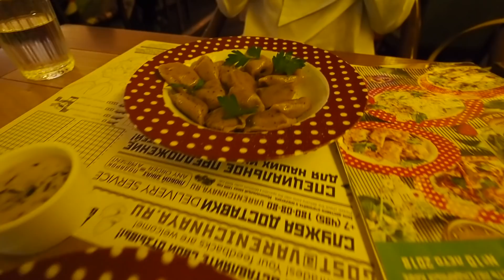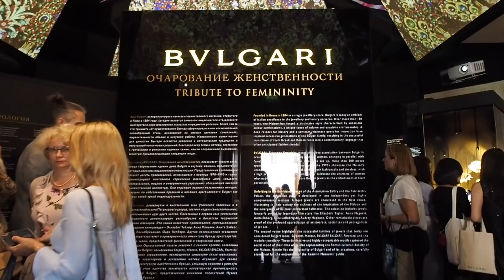BVLGARI TRIP - Moscow, Russia 2018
From my latest trip to Moscow with BVLGARI! Please enjoy :)

MUSIC